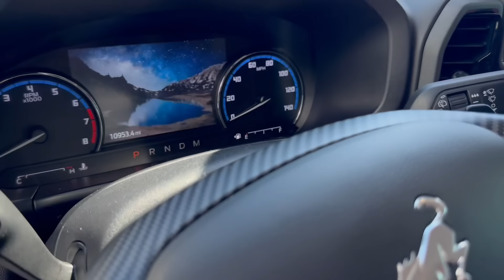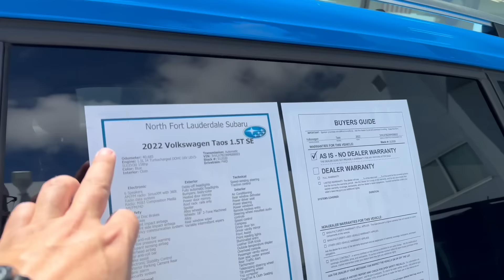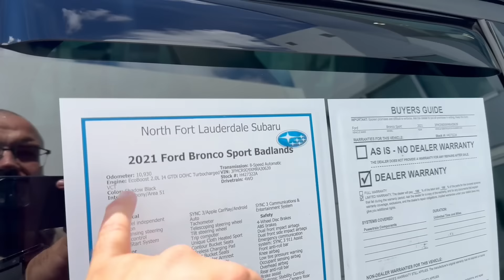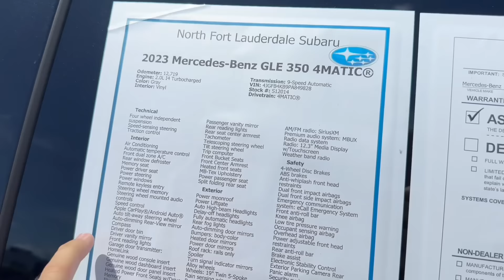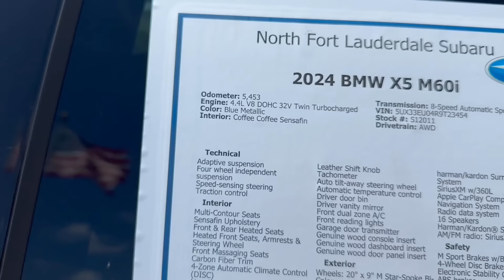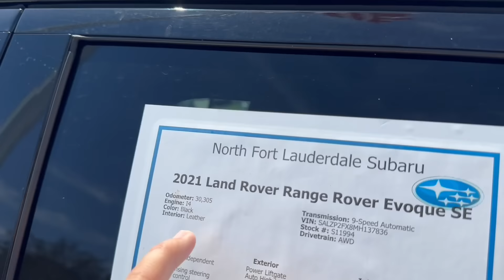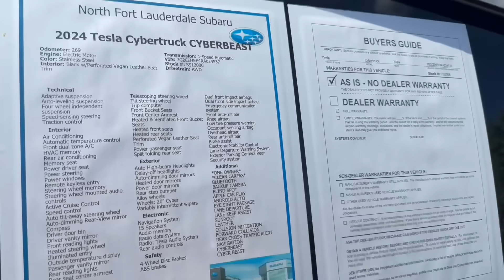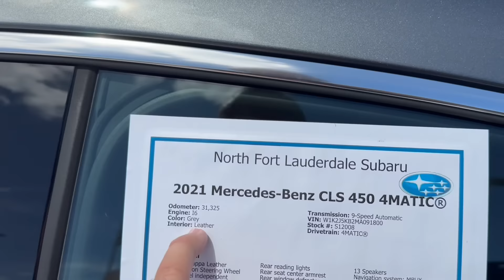#620 Цены на автомобили с пробегом в США, цена на Cyberbeast